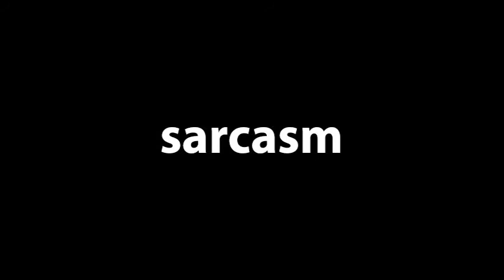ep. 130 英会話 英語 echatvancouver 「jokes」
慣習の違いからくる笑いのツボがにはまれるか？...